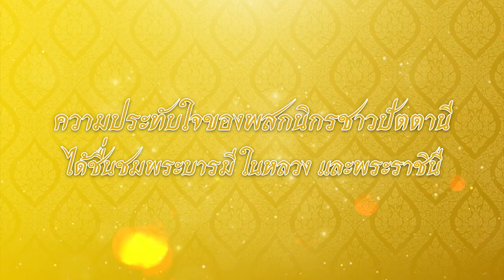ความประทับใจของพสกนิกรชาวปัตตานี ได้ชื่นชมพระบารมีในหลวง และพระราชินี